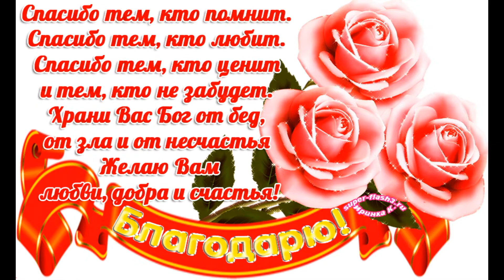04 20г. НАС 1000 !!! СПАСИБО ВСЕМ ДРУЗЬЯМ !!!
Приветствуем Всех! Друзья, благодарим Вас за нашу 1000 + .Спасибо всем кто пришел на наш канал и остался, и всем кто зашел и посмотрел наши видео.
  Заходите к нам и оставайтесь, всегда и всем рады!
  С уважением, Игорь и Вера !